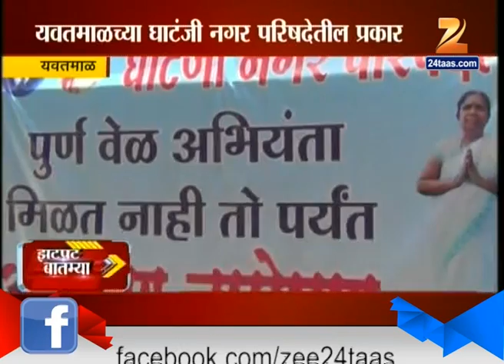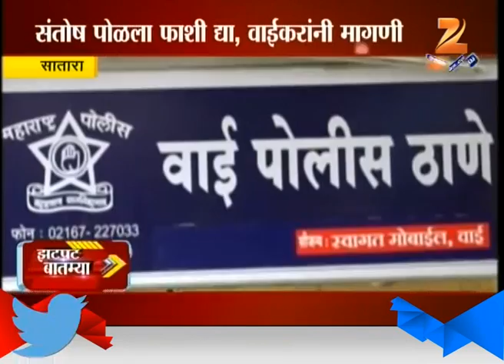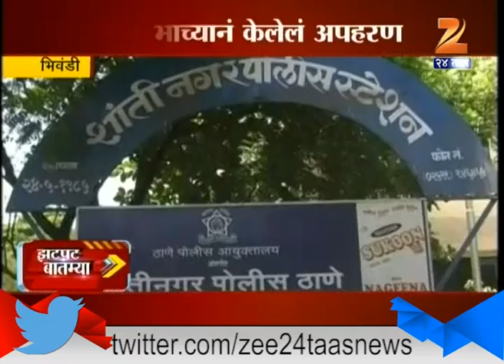Zatpat Batmya | Rajya | 18th August 2016